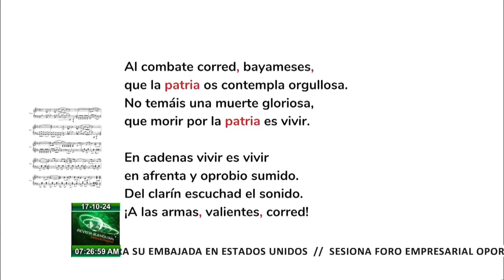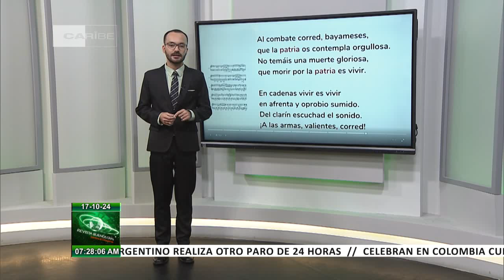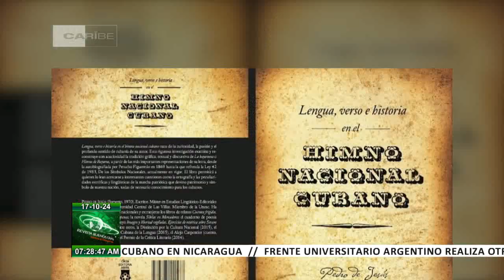Buen idioma al día desde Cuba: Los símbolos nacionales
¿Cómo se escribe adecuadamente la letra de nuestro himno nacional? ¿Qué palabras llevan mayúscula inicial? ¿Cuáles NO? ¿En qué lugar situar las comas y los puntos correctamente? Todos esto lo aclara HOY el periodista Cristian Martínez González en su espacio de los jueves BuenIdiomaAlDía desde Cuba.